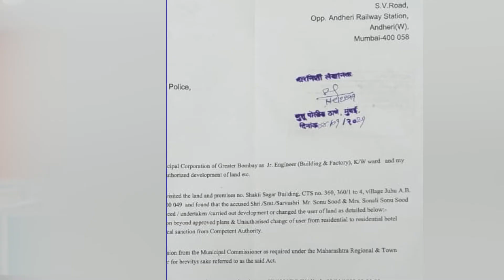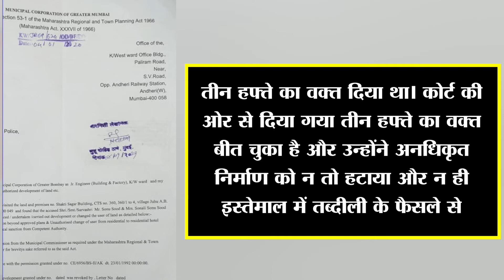Sonu Sood पर BMC ने लगाया आरोप, मच सकता है बड़ा बवाल